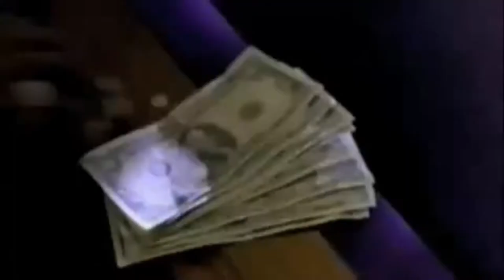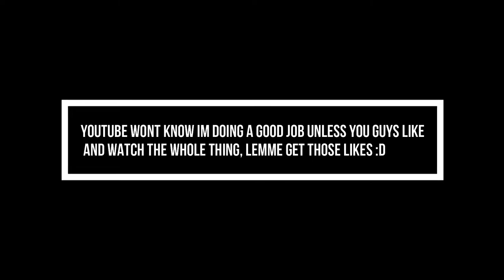Epic On-Ramp Entry D-Vlog#41 VQ35de N/A Intake Sounds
All music is my OWN

Tires were damn near bald and it was really cold so the rear end was all like whhoaohaahhaooowhaaa

We like the Stonks !

RARE BMW E46 M3 PRIVATE MEET BY E46IX M3 GRUPPE *BAGGED & SUPERCHARGED, LSB, NISSAN GTR TOUR & REVS*

Infiniti G35 Rev up POV pulls exhaust intake and last drive in the E36 ! *SOLD* *FUNNY AF*

BMW E46 M3 PULLS & DRIFTS IN MEXICO! *4.10 LSD, CSL BOX, GRUPPE M INTAKE VS STOCK AIR BOX*

BMW E46 M3 STREET RACING & DRIFTS IN MEXICO! *PT.2* *6MT vs SMG w/CSL SOFTWARE* LAUNCH CONTROL !?